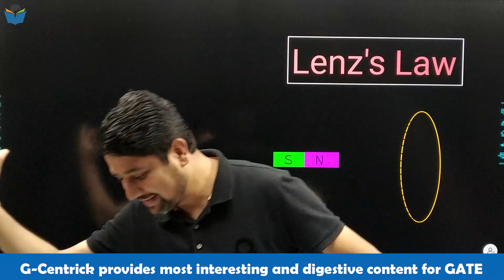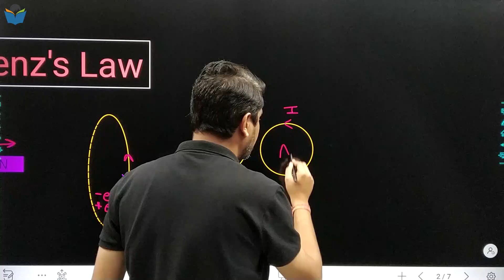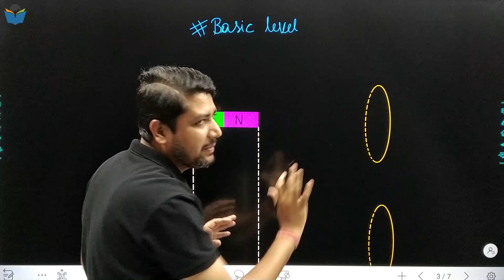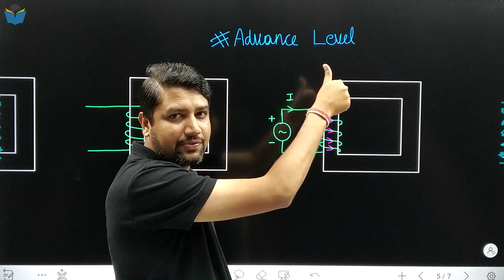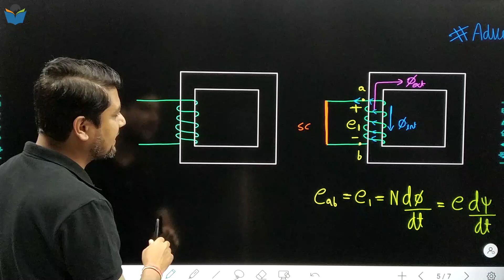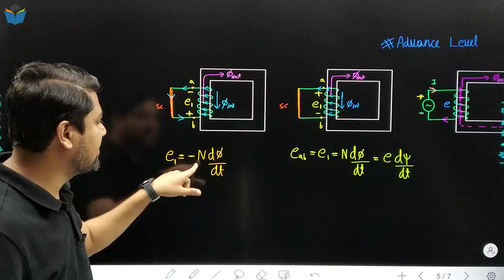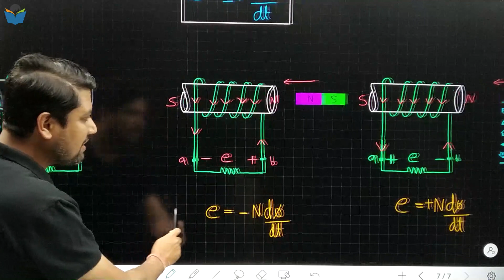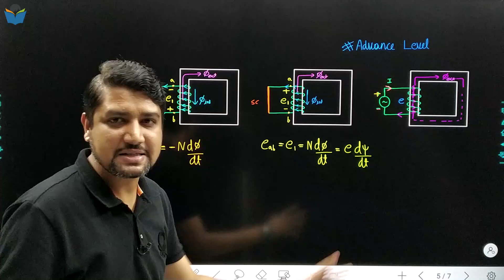Lec 05 Best Version of Lenz's Law